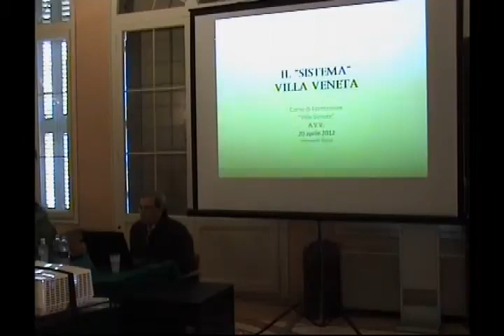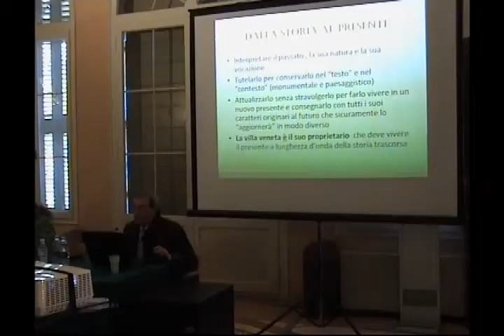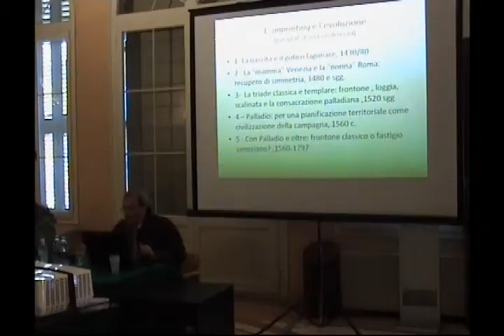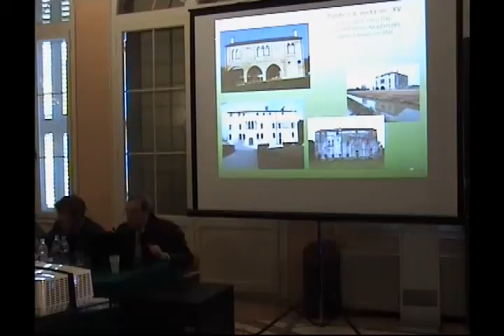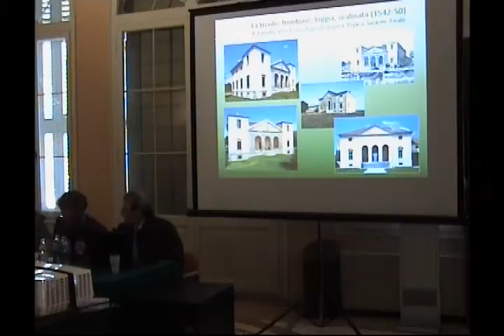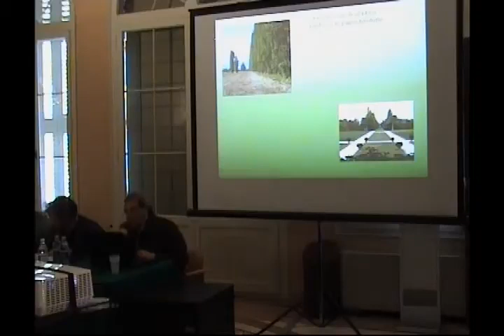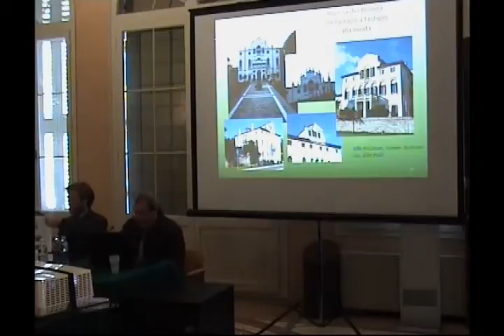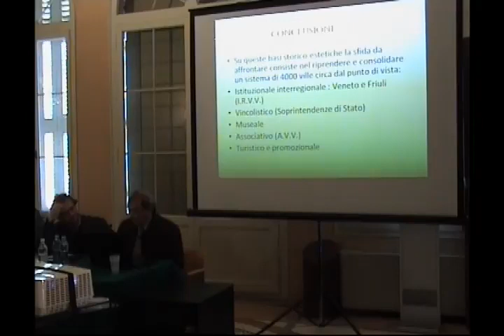Fernando Rigon - Il "sistema" villa veneta.mp4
Descrizione
Corso di Formazione 2012
"LE VILLE VENETE: UN'OPPORTUNITÁ PER IL TERRITORIO"
a cura di: Istituto Regionale Ville Venete, Ufficio Scolastico Regionale Veneto, Associazione Ville Venete

Sessione 4, 20 Aprile 2012 - 1° intervento
Fernando Rigon, Storico dell'arte
IL "SISTEMA" VILLA VENETA